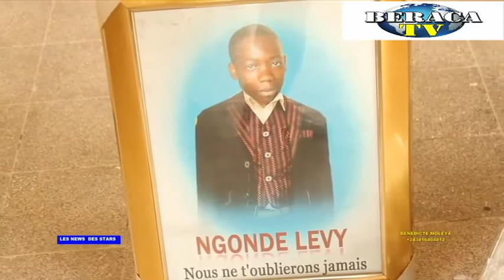FRÈRE DENIS NGONDE PLEURE SON FILS AVEC COUPLE BOLOBA